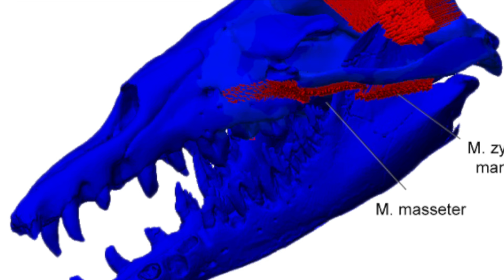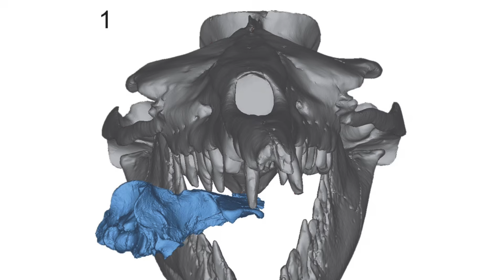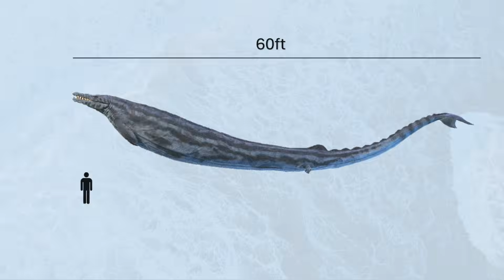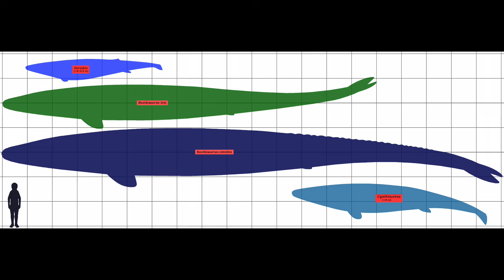The Scariest Animal During The Eocene Was This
The scariest animal during the Eocene was this. Very few sea creatures from any era could rival the physical presence of Basilosaurus, whose serpentine body and formidable size made it one of the most imposing predators of its time.

Measuring between fifty five and sixty six feet in length, it was not only a giant among early whales, but also a dominant force in the prehistoric oceans of the late Eocene.

Its elongated body gave it an almost mythical appearance, often described as snake-like, setting it apart from modern cetaceans whose bodies are shorter and more compact.

Thank you to Rudolf for allowing us to use their images. Check out their work below!

Sources -

Bone-Breaking Bite Force of Basilosaurus isis (Mammalia, Cetacea) from the Late Eocene of Egypt Estimated by Finite Element Analysis.

Eric Snively, Julia M. Fahlke, Robert C. Welsh.